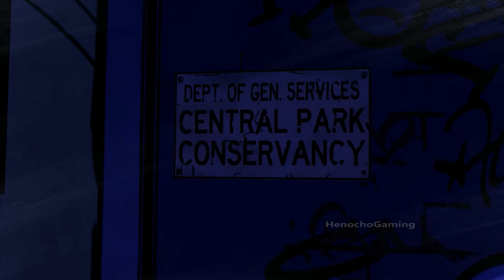Telltale Games The Wolf Among Us Gameplay Walkthrough PC 2024 #7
Game Details:-
Genres: Interactive film, Casual game, Adventure
mode: offline
Platform: Android, iOS, PC, Consoles
Developer: Telltale Games

Game Description:-
The Wolf Among Us is an episodic graphic neo-noir mystery-drama adventure game developed by Telltale Games, based on Bill Willingham's Fables comic book series, to which it serves as a prequel. The game consists of five episodes that were released throughout 2013 and 2014

Video Chapters:-
00:00 Channel Intro
00:05 The Wolf Among Us Gameplay Part 7
46:39 Channel Outro